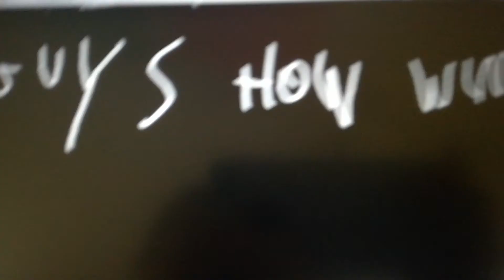how win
Music
Pico lyrics